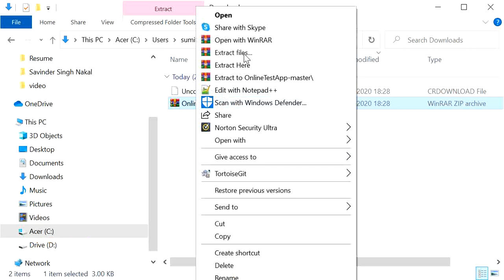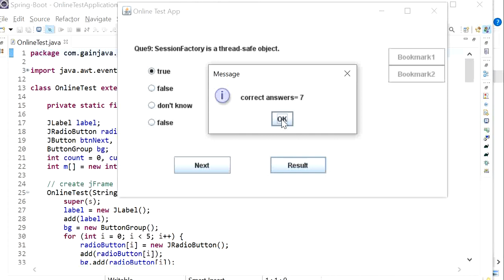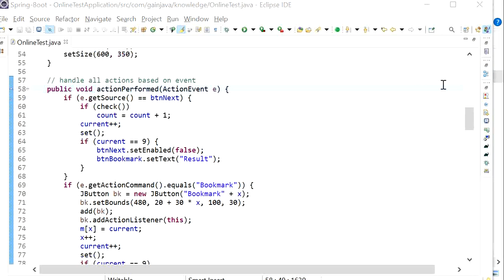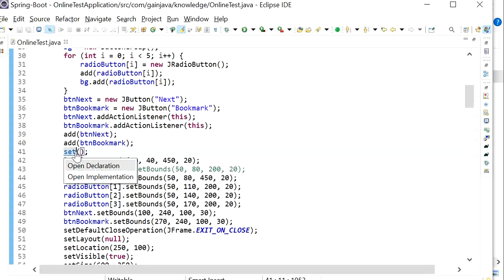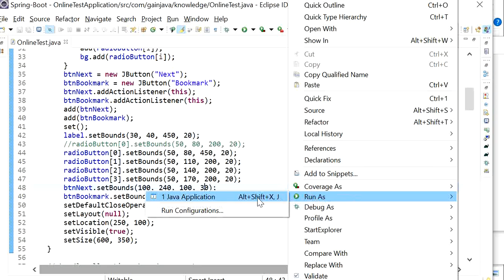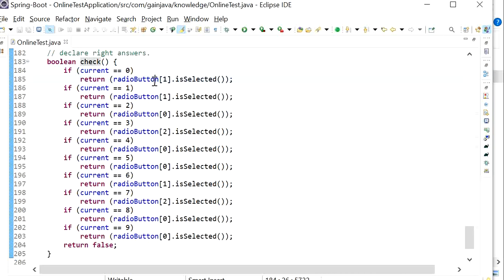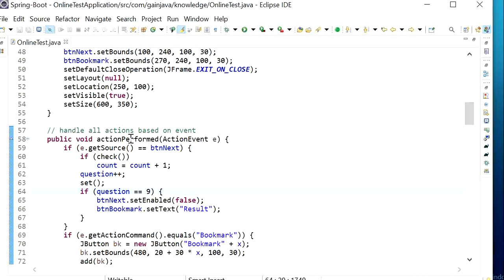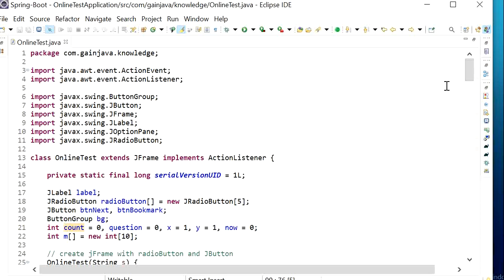ONLINE TEST APP WITH JAVA | CODE EXPLAINATION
Hi Friends,

Welcome to this channel Gain Java Knowledge. In this video I have explained  the code of Online Test App with Java. This Online Test app contain multiple choice questions and you can see the result after finish the test. You can use this project as mini project in your college.